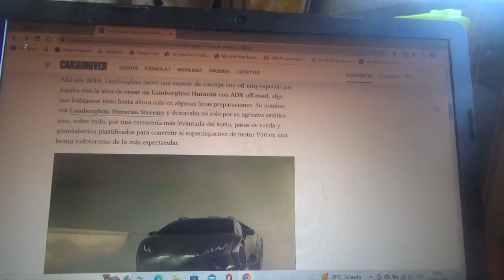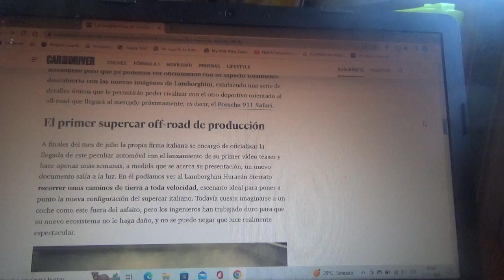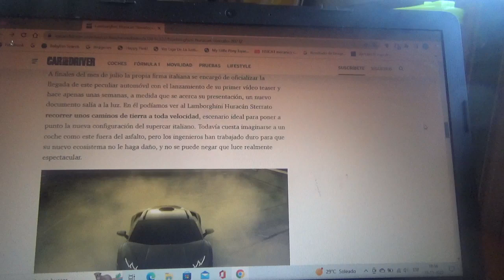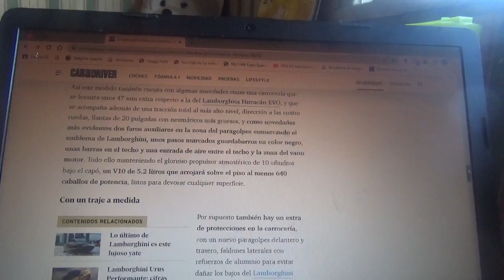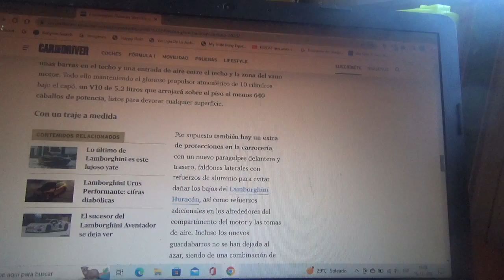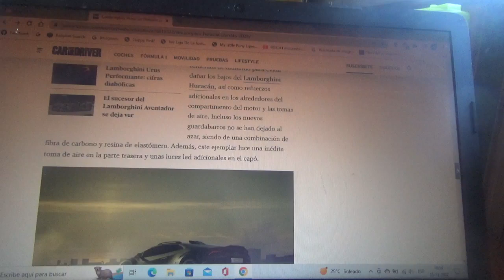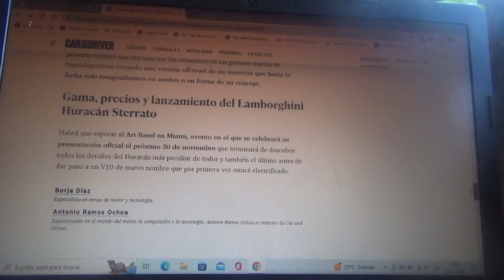Lamborghini Huracán Sterrato nueva información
Aquí nuevamente les menciono al 1er coche superdeportivo de la automotriz italiana con ADN de todoterreno que también a la vez será el último vehículo con motorización tradicional antes del comienzo de la nueva etapa eléctrica de la marca domiciliada en SantAgata Bolognese